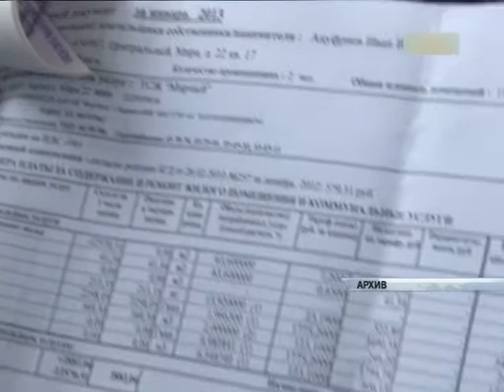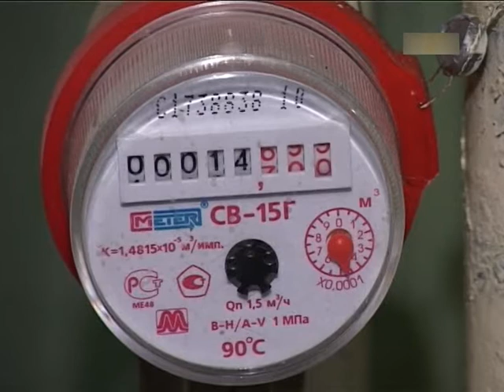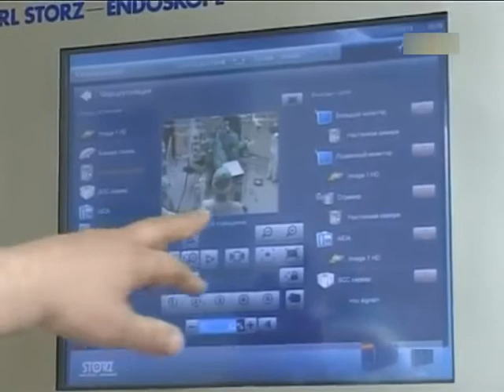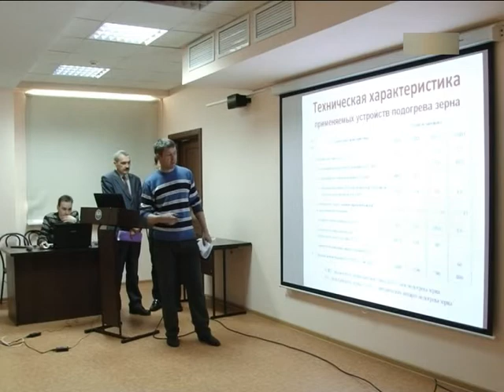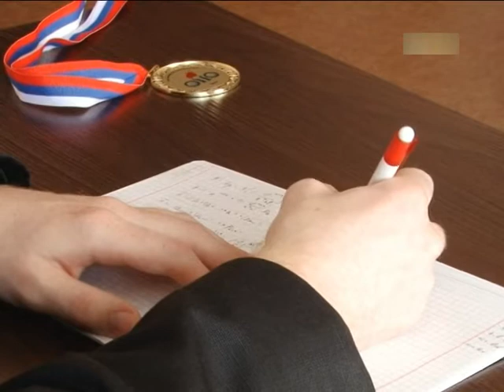Информационный канал Город 29.05.13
Смотрите в выпуске программы «Информационный канал «Город», которая вышла на канале ТНТ в 19:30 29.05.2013: ДТП: 2 человека погибли. Испытания ТЭЦ-2.
Мастер-класс для травмотологов. Цветочный город.
Гость студии: главный агроном МУП «Горзеленхоз» - Нина Балуева.
И как всегда - множество событий из жизни Барнаула за 29 мая в рубриках-обзорах.